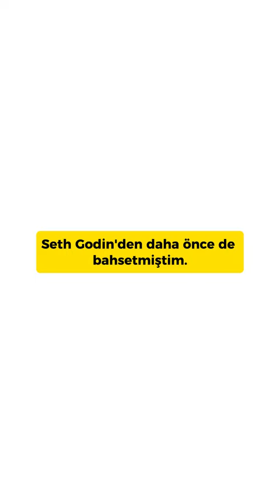İnsanların ürününe veya hizmetine ihtiyacı var mı?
Bölümün tamamını;👇🎙️

✅ Apple Podcast üzerinden dinleyebilirsin.

Şimdiden keyifli dinlemeler…😊